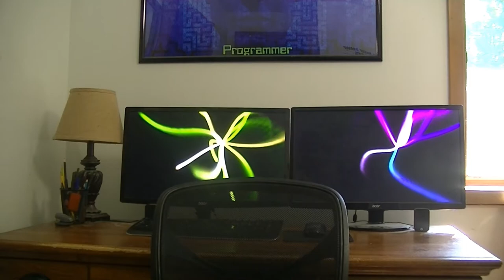How to Memorize Pi Bloopers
When I recorded the How to Memorize Pi video, I made several mistakes as I was talking. Basically no line in the script succeeded in one take! Here's where it didn't succeed. Enjoy!

Study Pi On Watch- TBA
Pi Training 3.14 Update- TBA